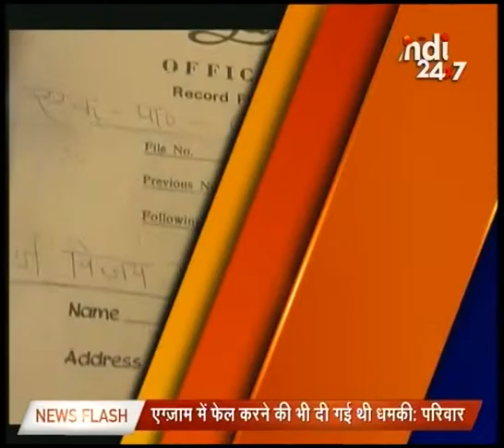Watch: Aaj Ki Badi Khabar @ 11:00 AM